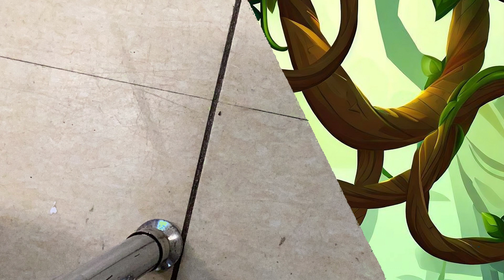My Stop Motion Movie2